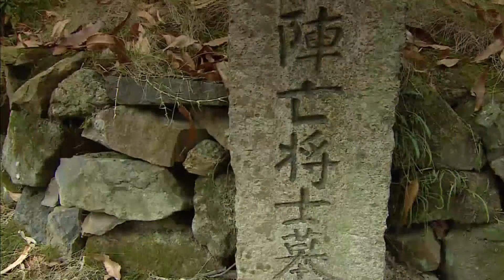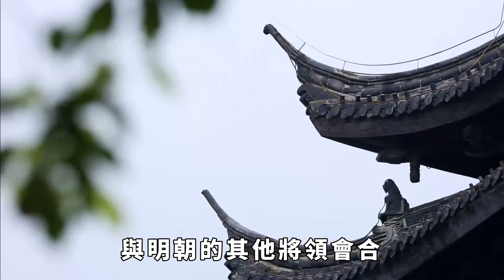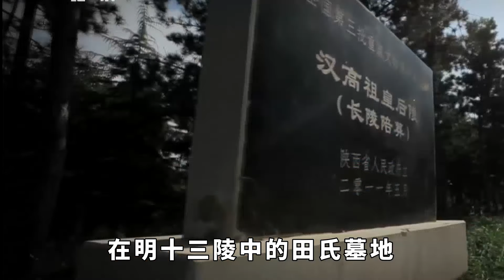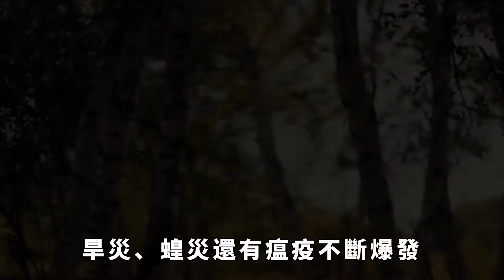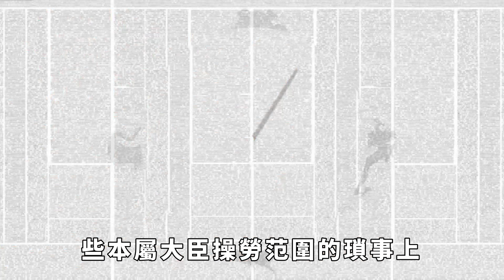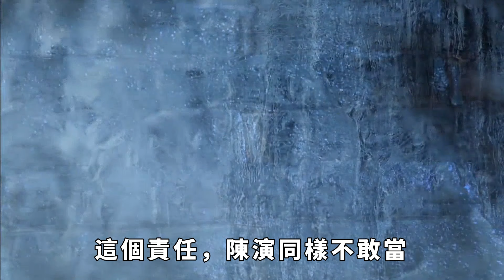崇禎自縊殉國，生前也沒有修建陵寢，死後是誰把他葬在十三陵中？【史曰館】古代歷史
明朝末年，天下大亂，農民起義軍李自成攻入北京，崇禎帝在景山自縊殉國，結束了大明王朝的二百七十六年統治。崇禎帝死後，他的遺體經歷了一番曲折，最終被葬在了明十三陵中。這是一個令人感慨的故事，也是一個充滿了諷刺和悲哀的故事。為什麼崇禎帝生前沒有修建陵寢？他死後又是誰把他葬在了十三陵中？